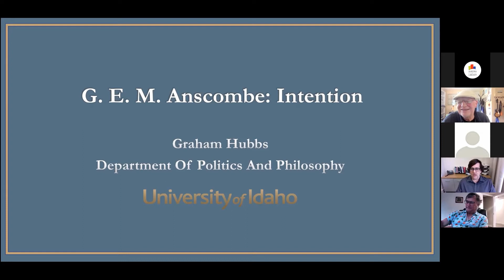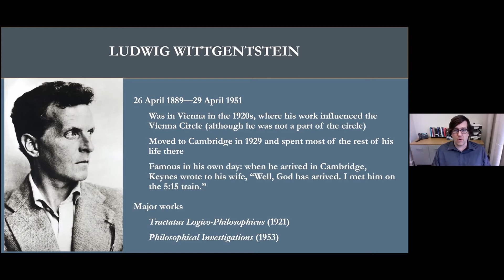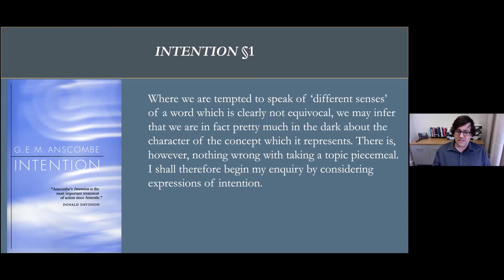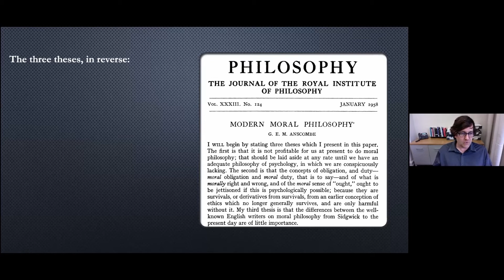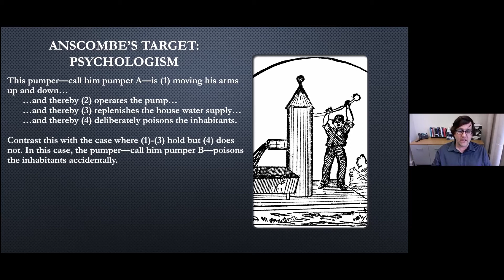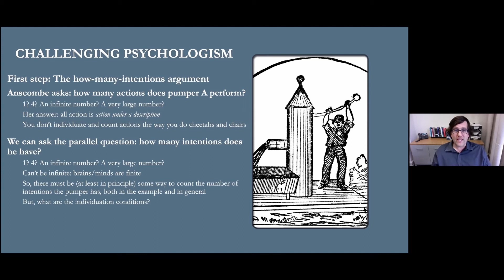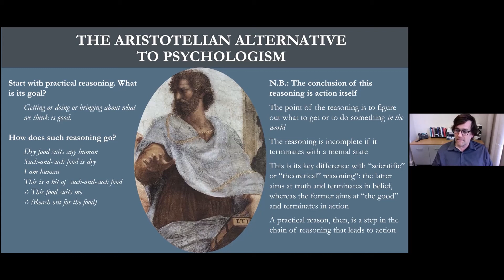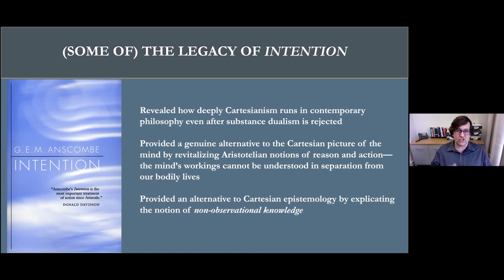Tuesday Philosophy Club - G.E.M. Anscombe: Intention (May 25, 2021)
Speaker: Graham Hobbs
Topic: G.E.M. Anscombe - Intention